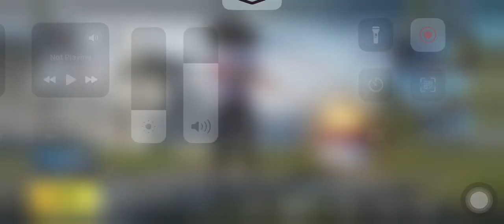I am Hamid Ali this is my game play (apko Kaisa Laga) Atank play (PUBG modes )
I am Hamid Ali this is my game play (apko Kaisa Laga)